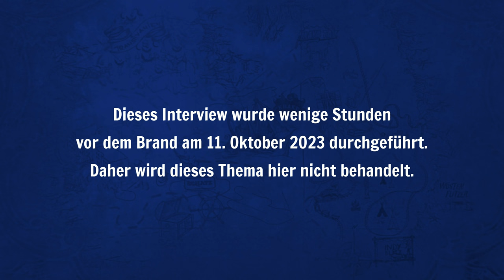Interview mit Peter Dunn, Geschäftsführer des Heide Park Resort (2023)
Seit Mai 2023 ist Peter Dunn der Vorsitzende Geschäftsführer des Heide Park Resort. Der gebürtige Schotte, der schon seit über 20 Jahren im Heide Park tätig ist, stellt sich nun erstmals unseren Fragen. Nach einem kurzem Kennenlernen geht es um Themen der jüngeren Vergangenheit wie Corona sowie dem Ukrainekrieg und deren Folgen, aktuellen Themen wie Klimawandel und natürlich Themen zur Zukunft des Parks.